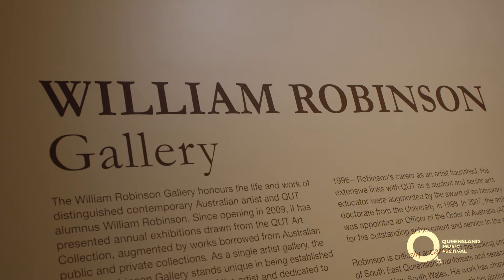The Sound of Art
The Sound of Art at Old Government House was a beautiful collision of music and visual art. The concert featured Elena Kats-Chernin performing pieces she had written in response to ten paintings by Australian artists William Robinson AO and Margaret Olley AC, plus stunning performances from Orava Quartet and Katie Noonan.